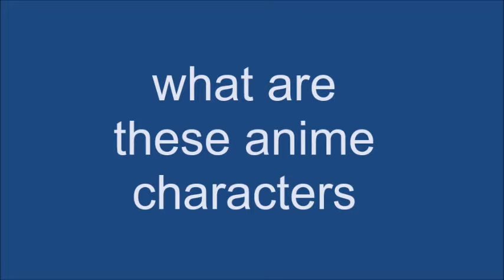My Movie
guys what are vtubers i dont understand

Profile: literary who
Map: why are they everywhere
Skin:  is there a why to stop them